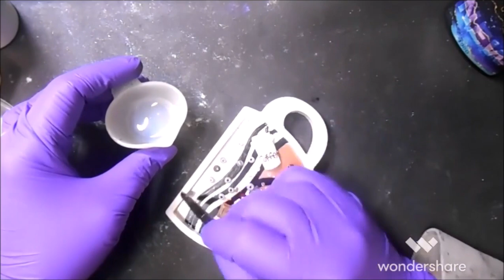REAL HOT! Resin Coffee Cup Shaker Coaster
The first on of the 4 coasters, I'm going to do each on a little differently. The first one is just Hot Coffee with Donut Sprinkles!

I'm Lyn, at content maker here on YT, an Artist, Jewelry Designer and maker, I share fun tutorials and shares on Thursdays. I also show fun Home Decor and Mixed Media tutorials on Mondays. Join me for the Fun!!!